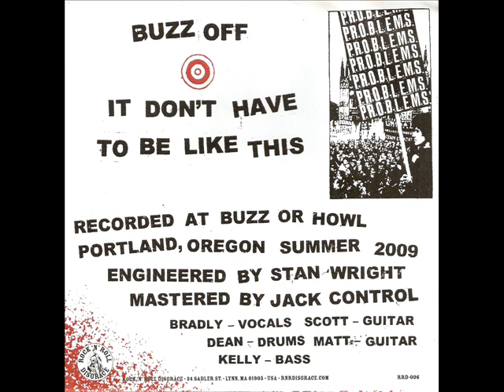P.R.O.B.L.E.M.S. - You Ain't The One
Hardcore punk band from Portland
P.R.O.B.L.E.M.S. - Make it through the night LP
Doomtown Sounds/Static Age